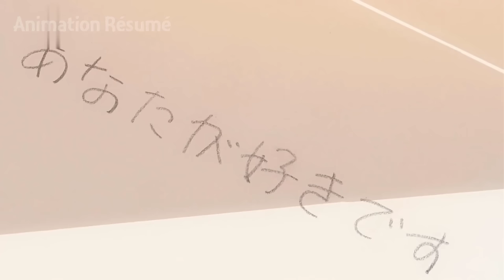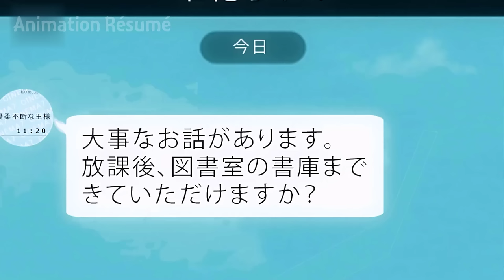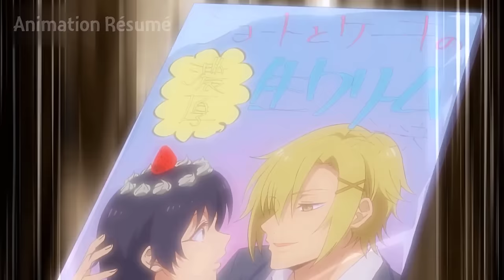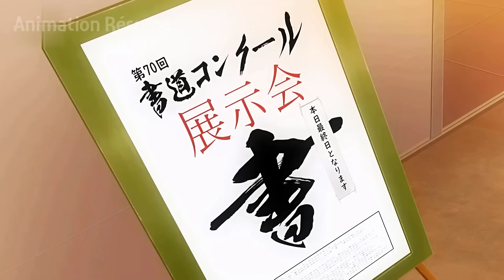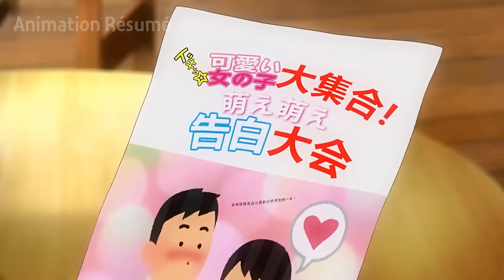Un Garçon Solitaire Sort Avec Son Béguin Après Qu'Elle Soit Devenue Son Animal De Compagnie😮😍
Innocent Boy sort avec six filles et doit les embrasser tous les jours

Anime :Kawaikereba

Résumé de l'anime.

Bienvenue dans les Aventures d'un garçon innocent : un voyage de rendez-vous et de connexions inattendues ! Dans cette vidéo captivante, vivez les expériences tumultueuses d'un jeune garçon naïf qui se retrouve dans une situation difficile.

Rejoignez ce garçon innocent dans sa mission de sortir avec non pas une, mais six filles incroyables. Chaque jour lui présente le défi passionnant d'établir une connexion, de s'engager dans des conversations passionnantes et même d'explorer le monde de l'intimité physique.

Au cours de ce voyage aventureux, vous serez témoin de rencontres drôles, réconfortantes et parfois inconfortables qui mèneront finalement à des relations inattendues et à une croissance personnelle. Préparez-vous à vivre des montagnes russes d'émotions et d'expériences alors que notre adorable protagoniste navigue dans les hauts et les bas de l'amour tout en préservant son innocence et sa sincérité.